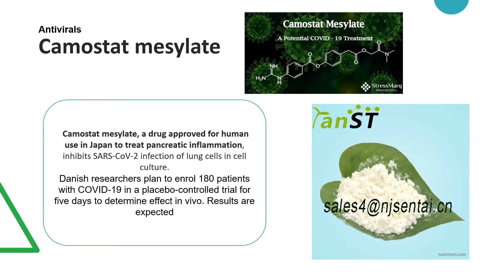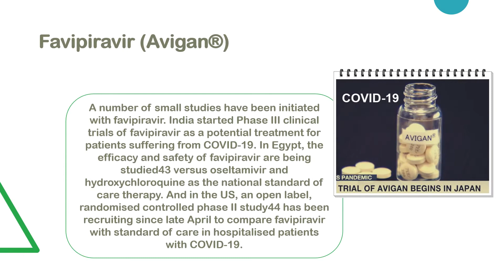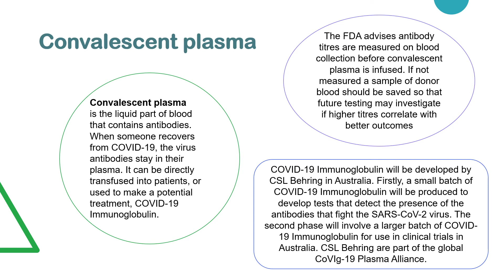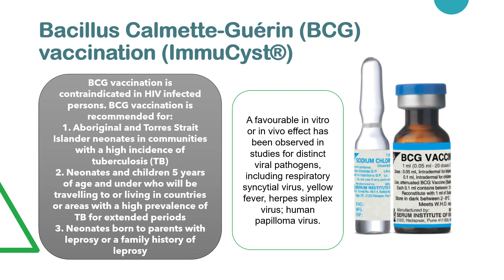Potential Medicines for treatment of COVID-19 under consideration world wide